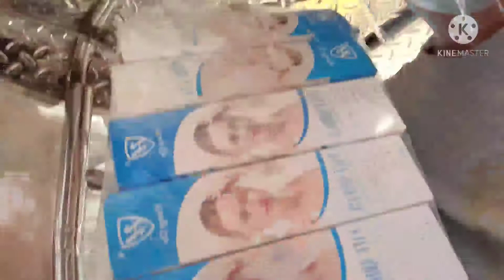ABS SENSOR WIRE PUTOL PALA..Kinagat ni ROBORAT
ABS SENSOR